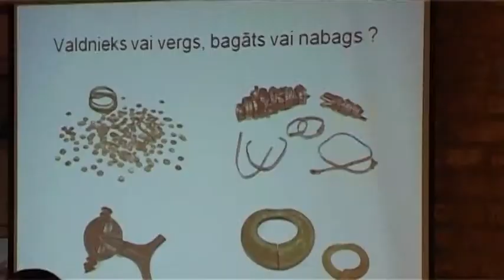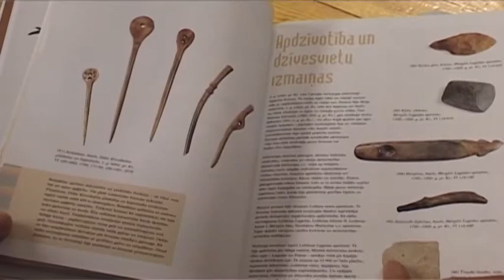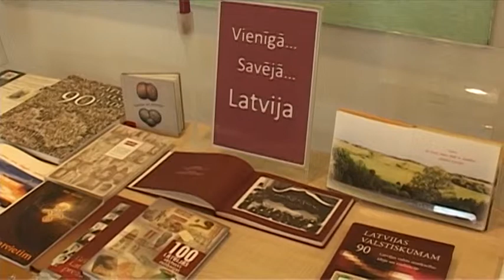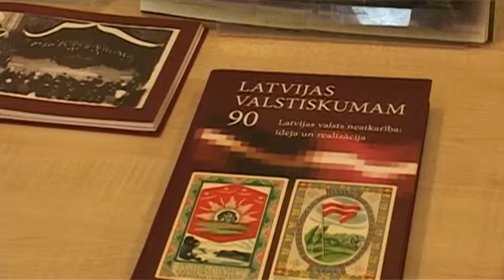Ventspilī viesojas vēsturnieks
Latvijas Nacionālā vēstures muzeja direktors Arnis Radiņš arī Ventspilī prezentēja savu grāmatu "Arheoloģisks ceļvedis latviešu un Latvijas vēsturē" un stāstīja par Latvijas vēsturi no arheoloģisko izrakumu puses.